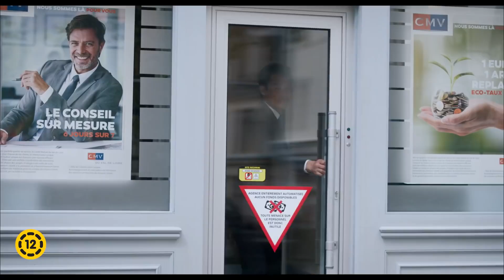Bazi nagy francia lagzik 3 - Szinkronos előzetes